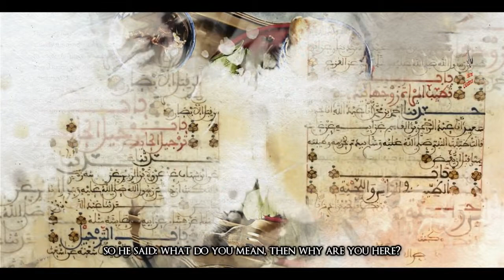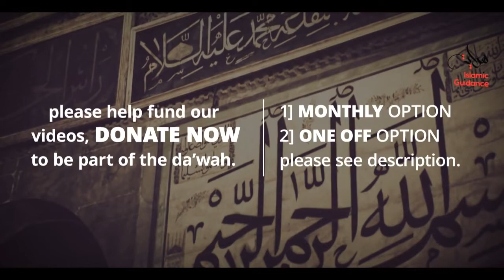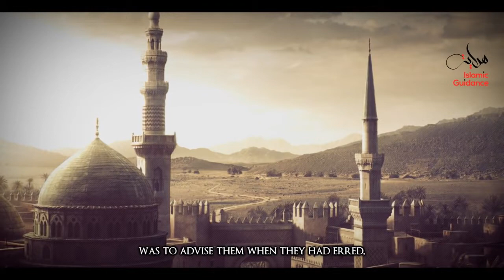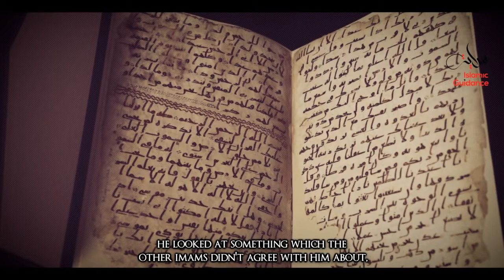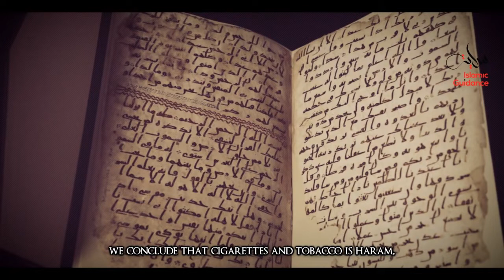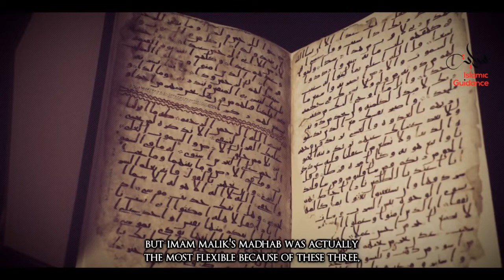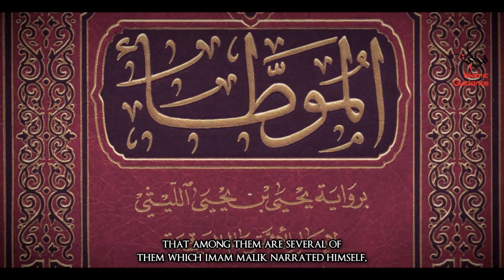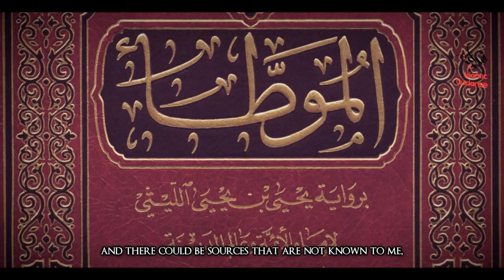Imam Malik RA